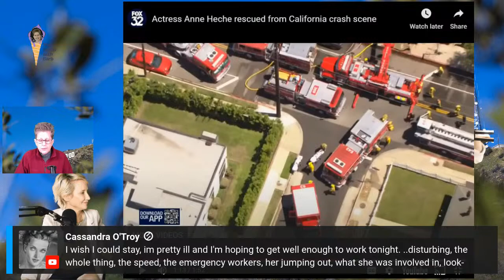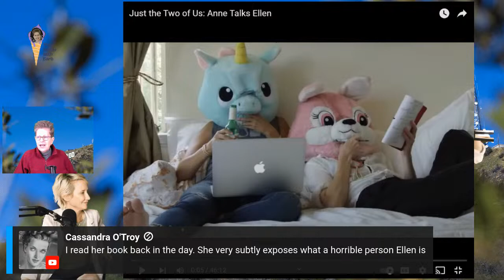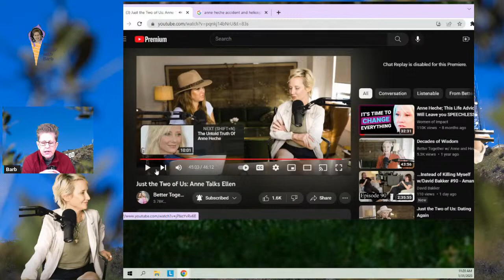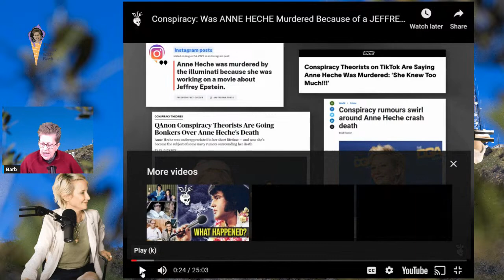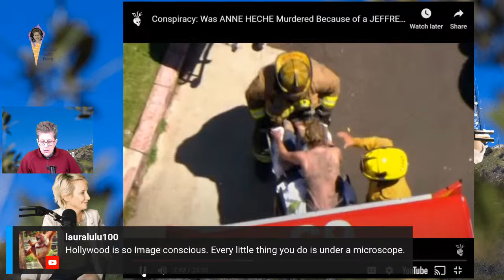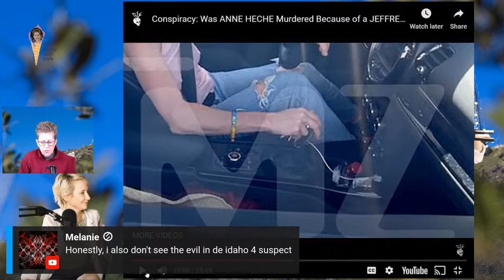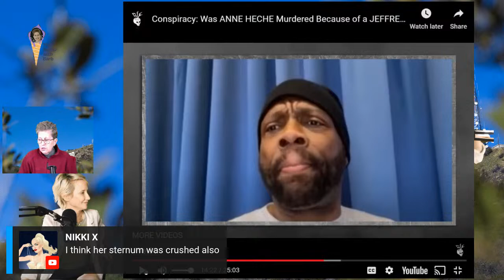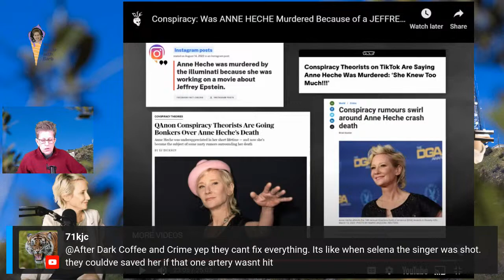ANNE HECHE Canceled by Ellen, The Wreck & More...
If you want to tip me for my videos I

Amazon Wish List

This video is under Fair Use: Copyright Disclaimer Under Section 107 of the Copyright Act in 1976; Allowance is made for "Fair Use" for purposes such as criticism, comment, news reporting, teaching, scholarship, and research.